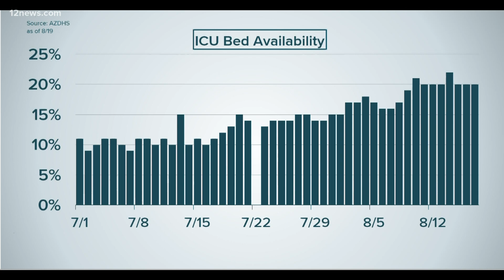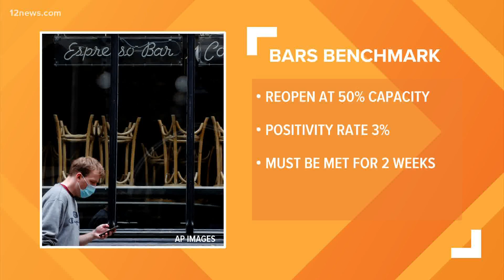38 Arizona businesses allowed to reopen during coronavirus pandemic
The Arizona Department of Health Services is reviewing applications for businesses trying to reopen. Team 12's Matt Yurus has the latest.